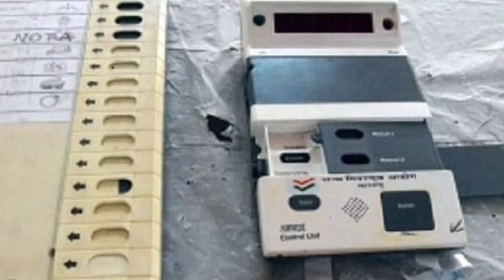today samachar hindi latest Hindi khabar Hri news बड़ी खबर